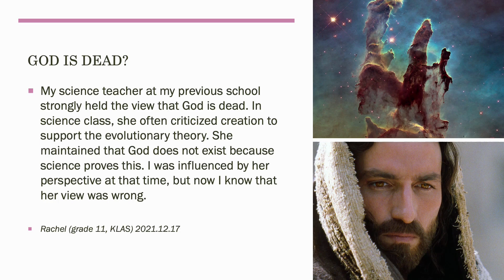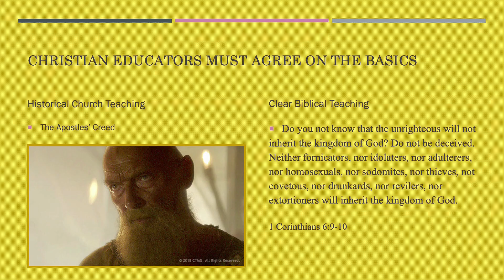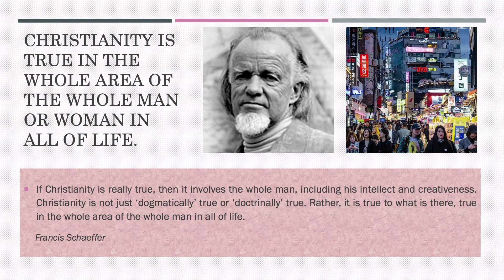Teaching from a Biblical worldview | Michael Blais | PPT Contents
Teaching from a Biblical worldview

PPT written by Michael Blais(Korean Liberal Arts School, Vice-Principal)